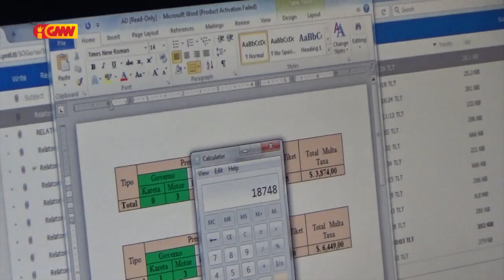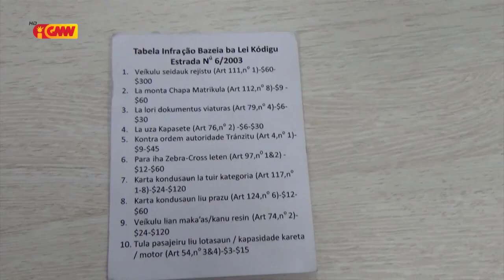Polisia Tránzitu munisípiu Díli hatama reseitas 18.748 ba kofre Estadu